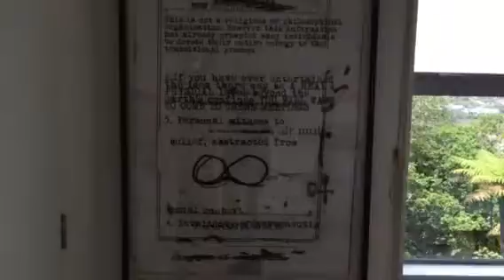Home 177a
Unser Haus